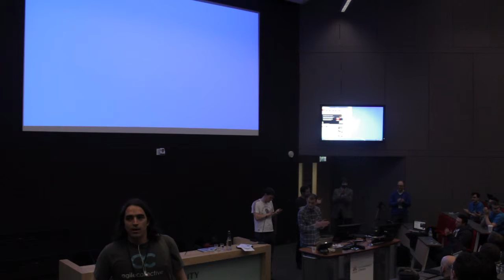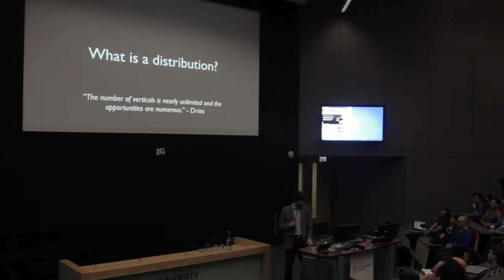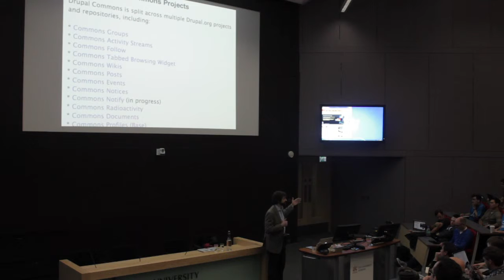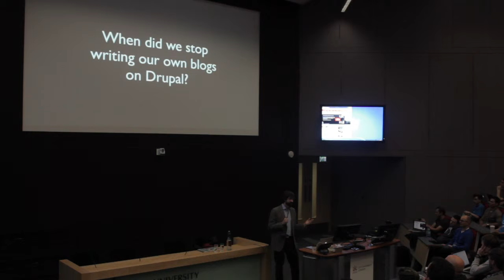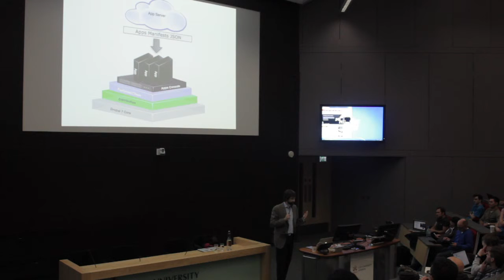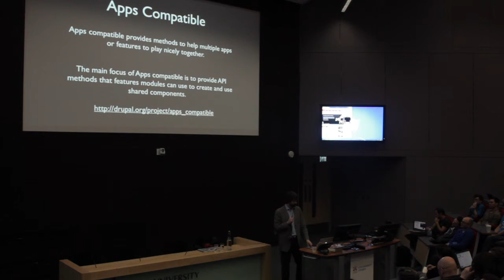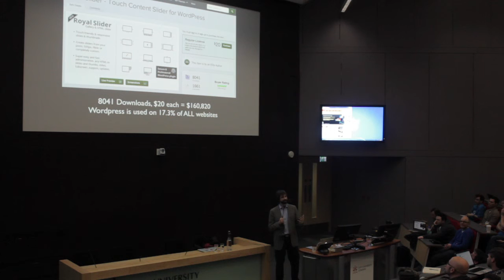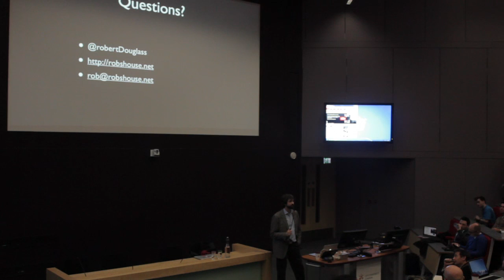DrupalCampLondon 2013: KeyNote speaker Robert Douglas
DrupalCampLondon 2013: KeyNote speaker Robert Douglas (CommerceGuys) on "Step 4: Distributions could help, if we do them right".

For the past eight years trumpets have sounded the coming triumph of Drupal Distributions and Installation Profiles. Virtually every large or ambitious Drupal company builds them. The promise and potential benefits of shortening development time and breaking into vertical markets remains as strong as ever. Yet not many sites are actually built on distributions. Are we doing distributions right? Will they ever help us reach the promised land?

Biography

Robert has worked with Drupal, full-time, since 2004. He wrote the first book that was published about Drupal ("Building Online Communities with Drupal, phpBB and Wordpress"), has been the technical editor of all three editions of "Pro Drupal Development", and was a contributing author to "The Definitive Guide to Drupal 7".

Robert was one of the first members of the Drupal Association General Assembly, a position he held from 2006 to 2011.  In 2008 he co-founded the Drupal-Initiative, Germany's non-profit for the promotion of Drupal. After 2-year tenure as the Vice President of that organization, he helped coordinate the election of a new Board and handed over control in 2010.

As a developer he is best known for his contributions to the Memcache and Solr modules.

Role

As Director of Product Strategy, Robert guides the main product development initiatives, including the Commerce Kickstart distribution, Commerce Marketplace, and the cloud hosting product, Commerce Platform. Robert has been an advisor for Commerce Guys since the company was founded.

Employment history

Before joining Commerce guys, Robert was Senior Drupal Advisor and Solutions Architect at Acquia.